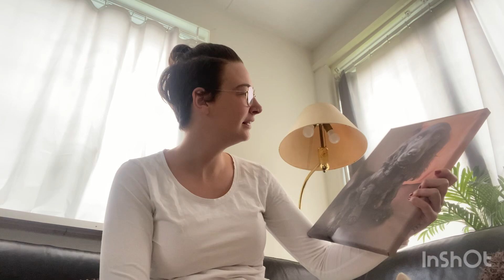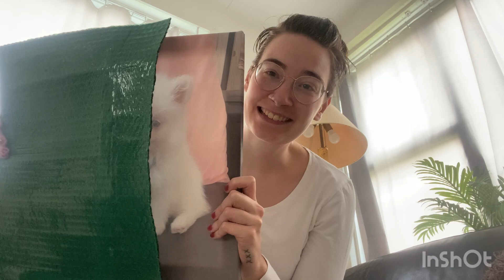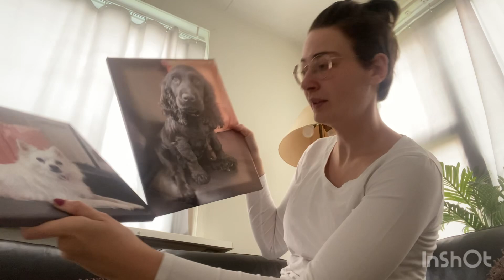WIJ HEBBEN EEN SUPER LEUK PAKKETJE ONTVANGEN 📦!! #656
eey , super leuk dat je een kijkje neemt op onze kanaal.

Samenwerken ?

YouTube van de kinderen:
Jayden: jaydendelanogeelen
Zomeya: zomeya geelen

Sabrina (mama): sabrinaa.yasmin
Volg de kinderen op: Jayden.Zomeya
Onze dieren: geelenfarm